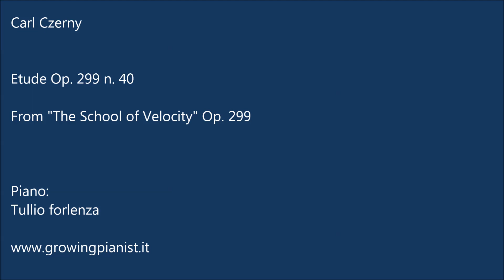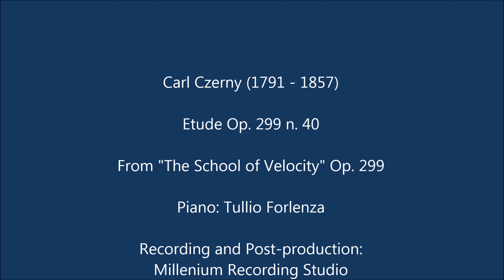Carl Czerny - Etude Op. 299 n. 40 - Tullio Forlenza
We aim to give you the best in sound and performance.

Etude Op.  299 n.  40

you can purchase this recording in HD quality (192.000 Hz 24 bit) linking to the following

for HQ piano music.